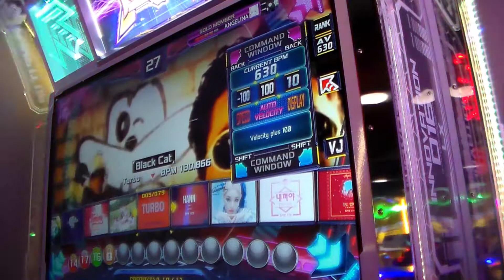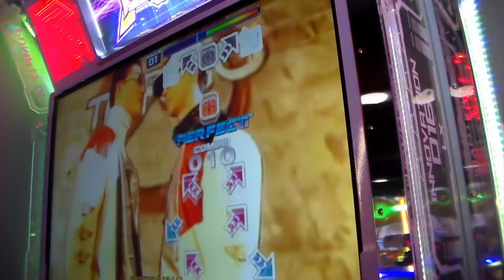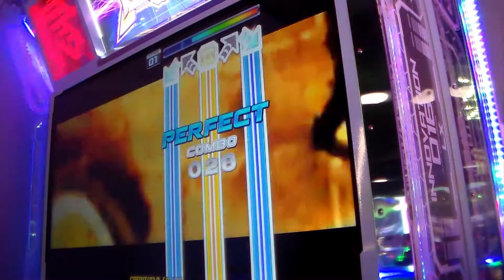Black Cat (S17) Rank Mode | Pump It Up XX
Speed: AV (610 BPM)

Ugh, I hate this chart and this run. I messed up in such easy parts it's not even funny. The twists in the chorus and the gimmicks are just confusing. It's whatever I guess. Catchy song, with a bad chart.

Pump It Up is a music video game series developed by Nexcade and published by Andamiro. It is similar to Dance Dance Revolution, except that it has five arrow panels as opposed to four, and is typically played on a dance pad with five arrow panels.